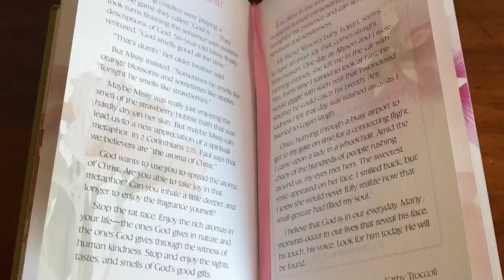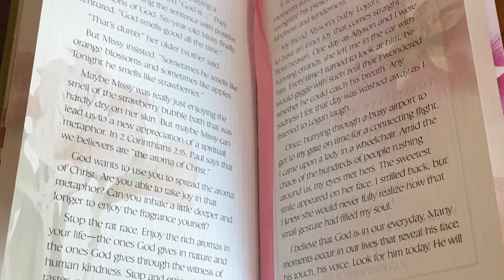RE Redefined Ep 75 Inspire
Berkshire Hathaway HomeServices Georgia Properties is proud to release one of the most powerful, and inspirational episodes of our Real Estate Redefined Video Series.  In episode #75, Dan Forsman introduces three amazing ladies who share their personal stories of courage in facing one of life's greatest challenges!